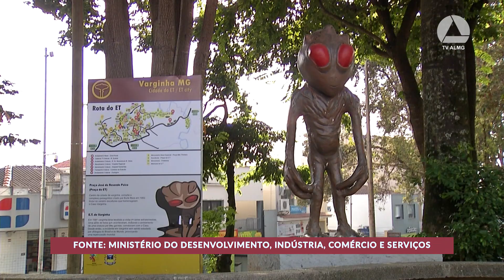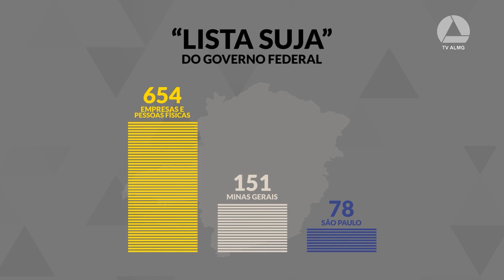Sul de Minas: 8 a 10% do trabalho escravo no Brasil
A Comissão do Trabalho esteve em Varginha, Sul do Estado, para discutir formas de prevenir e combater o trabalho análogo à escravidão. Em 2023, o município foi o campeão nacional na exportação de café. Por outro lado, as fazendas produtoras do grão concentram a maior parte dos casos de trabalho análogo à escravidão registrados na região sul mineira. Parlamentares querem prevenir a ocorrência de novos casos durante a colheita de café que começa em maio.